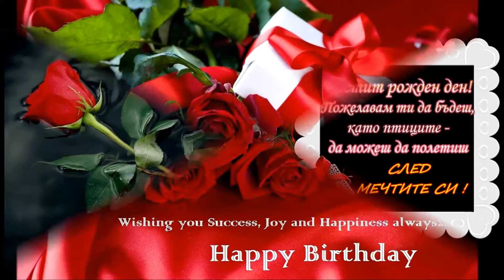Happy Birthday♥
"...Live like it's heaven on earth."